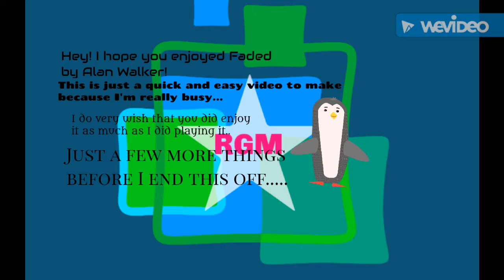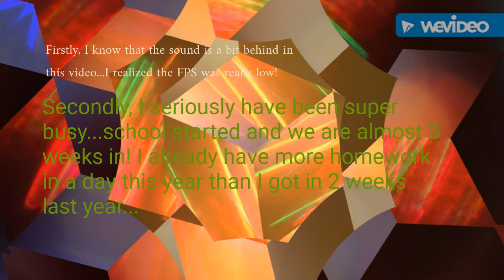Faded by Alan Walker | 1 mistake! | Beat MP3 for Youtube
Song- Faded- Alan walker

Game- Beat MP3 for Youtube